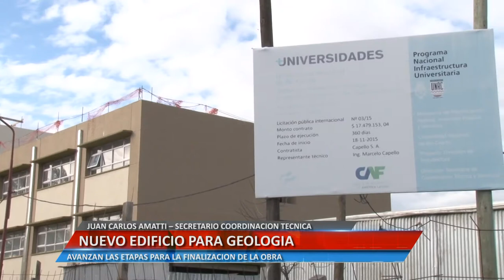NUEVO EDIFICIO PARA GEOLOGÍA - JUAN CARLOS AMATTI – SECRETARIO COORDINACIÓN TÉCNICA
AVANZAN LAS ETAPAS PARA LA FINALIZACIÓN DE LA OBRA.

Facebook.com/uniriotv
Twitter.com/uniriotv
Instagram.com/uniriotv
Web - uniriotv.unrc.edu.ar
o envianos un email a
UniRio TV
Universidad Nacional de Río Cuarto
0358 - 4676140